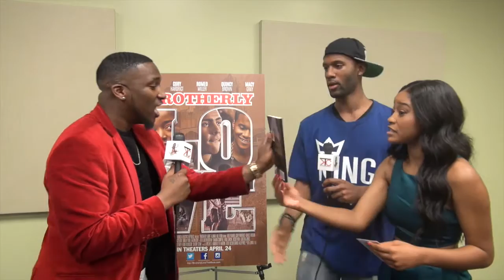The Kris Campbell Interviews KeKe Palmer & Eric Hill Jr. about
The Kris Campbell had the honor of interviewing actors KeKe Palmer and Eric Hill Jr. about their new movie Brotherly Love March 19, 2015 when the two visited JSU.  The campus had a meet and greet with them as they prepared to premiere their new movie Brotherly Love to the city of Jackson that night.  Brotherly Love premiers in theaters on April 24th, 2015.